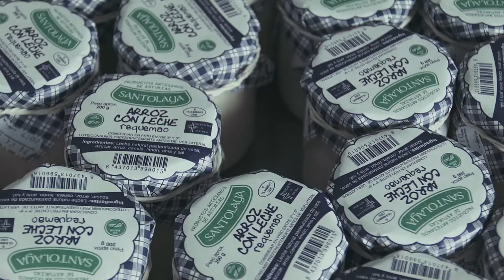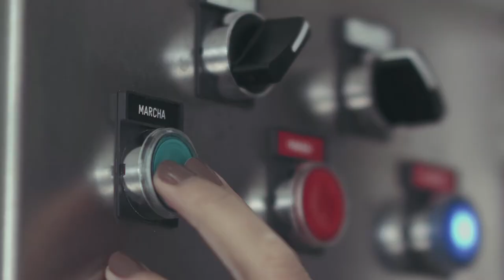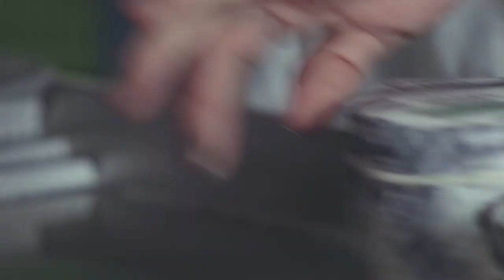Isabel Nava Terán - ARROZ SANTOLAYA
El caso de ARROZ SANTOLAYA es una muestra de cómo con pasión, constancia y una buena formación se pueden hacer poner en marcha grandes proyectos empresariales.